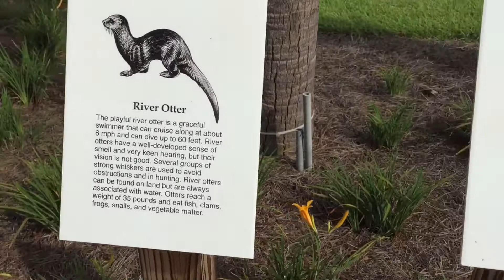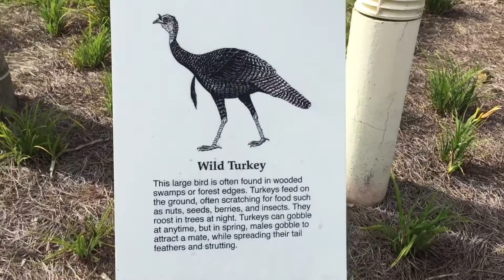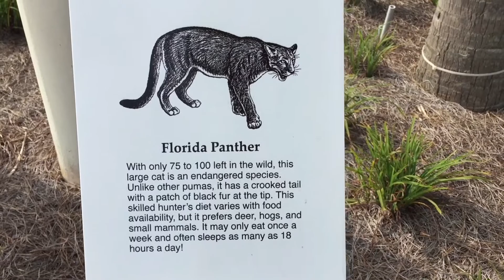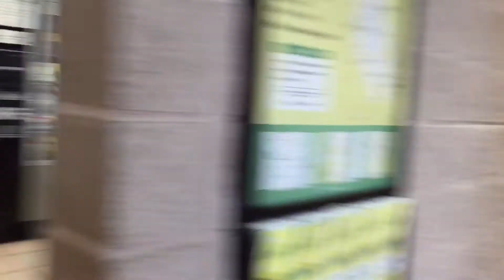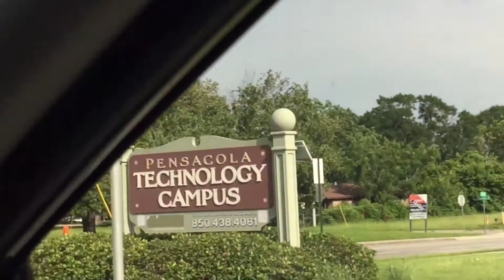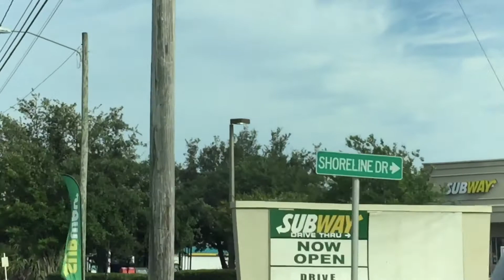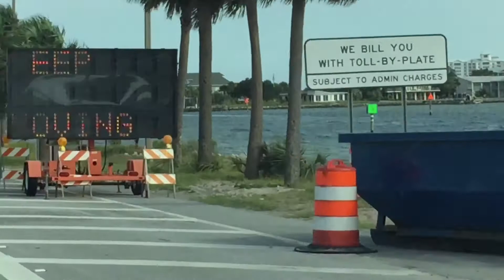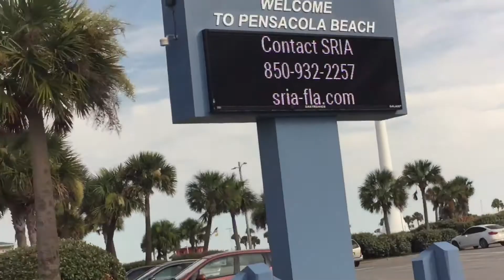Florida Rest Stop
Florida’s rest stop is amazing. I’ve seen the Blue Angels icon hanged, it’s beautiful. The Blue Angels has Air Show every year at Pensacola Beach. Booking a hotel is like winning a lottery. Prices are up from 500 to over a thousand a night, but it’s phenomenal.